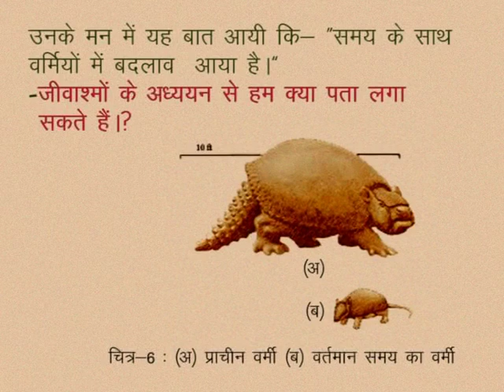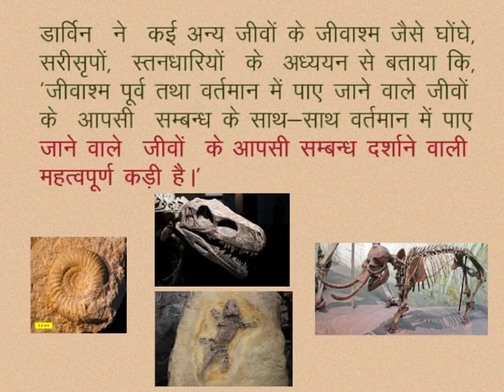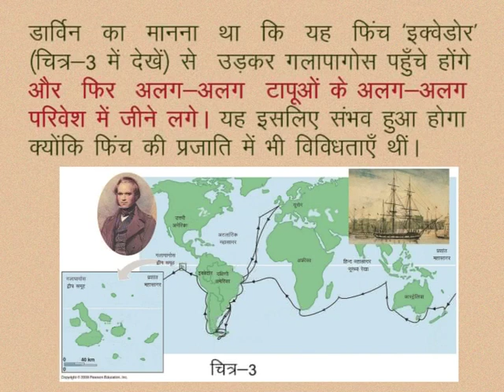CLASS 10th | SCIENCE | CHAPTER -1- EVOLUTION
CLASS 10th | SCIENCE | CHAPTER -1- EVOLUTION | VARIATION AND EVIDENCES RELATED TO IT |